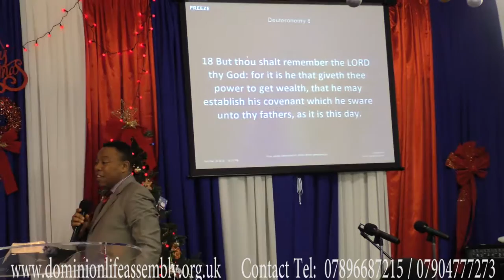Anointing For Prosperity Part 3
Anointing For Prosperity Part 3 with Pastor Emmanuel Ikechukwu